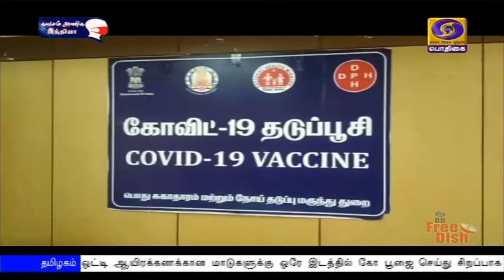தமிழகத்தில் 166 இடங்களில் நாளை தடுப்பூசி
தமிழகத்தில் 166 இடங்களில் நாளை தடுப்பூசி செலுத்தும் பணி நடைபெறும் என்று மாநில மக்கள் நல்வாழ்வுத்துறை அமைச்சர் சி விஜயபாஸ்கர் தெரிவித்துள்ளார்.
  புதுக்கோட்டை மருத்துவக்கல்லூரி மருத்துவமனையில் இதற்கான முன்னேற்பாடுகள் குறித்து அமைச்சர் இன்று ஆய்வு மேற்கொண்டார்.
  பின்னர் செய்தியாளர்களிடம் பேசிய அவர், பொதுமக்களுக்கு விழிப்புணர்வு ஏற்படுத்தும் வகையில், மாநிலத்தில் உள்ள பிரபல மருத்துவர்கள் பல்வேறு துறைகளைச் சேர்ந்தவர்கள் தடுப்பூசி எடுத்துக் கொள்வதாக தெரிவித்தார்.
  தமக்கு அனுமதி வழங்கினால் தாமும், தடுப்பூசி செலுத்திக் கொள்ள தயாராக இருப்பதாக அமைச்சர் விஜயபாஸ்கர் கூறினார்.